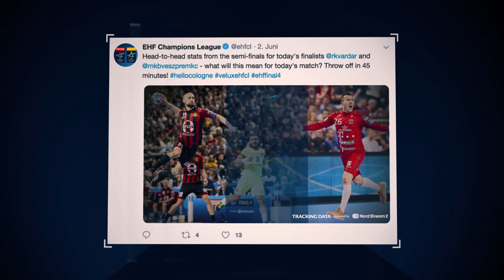Player tracking technology | VELUX EHF FINAL4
Remember the epic VELUX ehffinal4 2019? It was the first edition to offer an unparalleled level of insights into the game. We all enjoyed the data coming from player tracking technology provided by KINEXON and the SELECT iBall. Did you ever wonder how do they collect all that data? Give it a look.